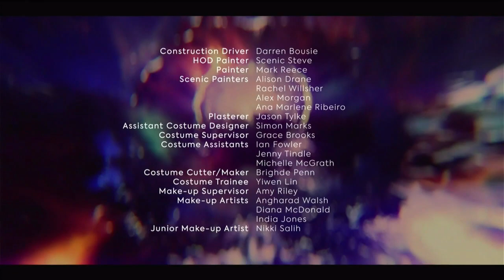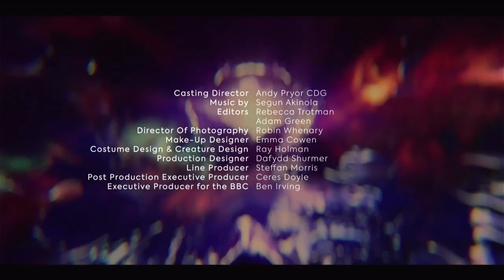BBC 1 - Continuity announcememts + 60th Anniversary Teaser - 23rd October 2022 during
A year ago today, David Tennant returned as the 14th Doctor. Next month, Doctor Who returns to television for the first time in over a year with three specials, until then, we have a documentary and a 60th anniversary concert airing on BBC 4 on 1st November to enjoy!